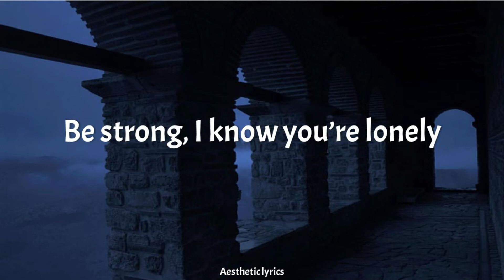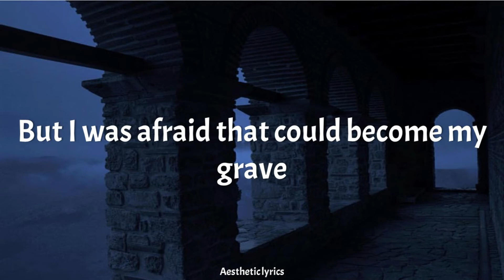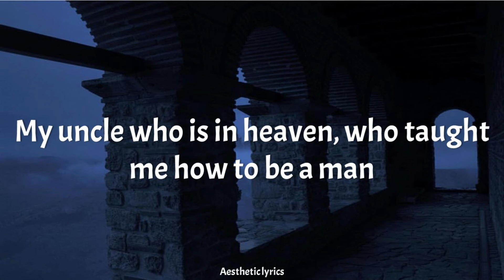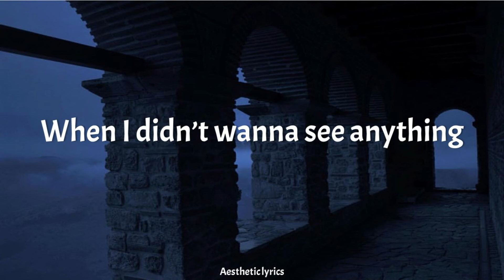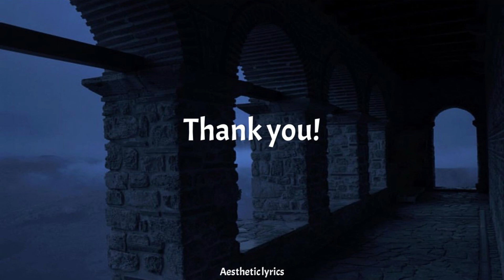Fear // Mino (Winner)(feat.Taeyang of Big Bang) English Lyrics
• Artist: Mino (WINNER) ft.Taeyang (Big Bang)
• Song: Fear
• Album: Show Me the Money 4 Episode 5